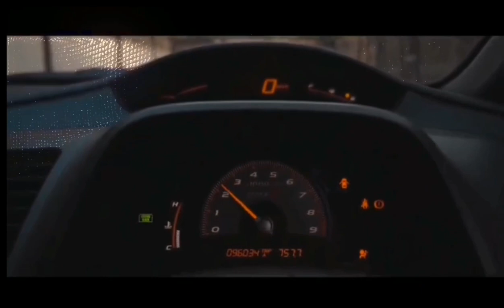Honda Civic Reborn typeR fd2😍🥵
The new Civic Type R is powered by the same turbocharged 2.0-liter four-cylinder as the previous-generation car, but a redesigned turbocharger with a more efficient exhaust system has increased power output to 315 horsepower at 6500 rpm with 310 pound-feet of torque at 2600 to 4000 rpm.